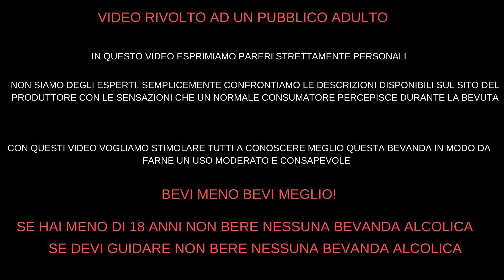Birra Acro | Belgian Blond Ale | Refuel Brewing Co. | Crazy Onion Beer Review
Birra Acro

BIRRIFICIO: Refuel brewing
PAESE: Italia
STILE: Belgian blonde ale - 25A
ABV: 4,5%
COLORE: giallo paglierino
ODORE: nd
GUSTO: lievemente dolce e di luppolo

Acro del birrificio  “Refuel Brewing Co” di nazionalità italiana. Birra in stile Belgian blonde ale con una gradazione alcolica del 4,5%. Colore giallo paglierino con una schiuma bianca fine e persistente, mentre al naso sentori di malto ed erbacei. Gusto maltato ed un finale amarostico. Corpo esile e carbonazione medio-alta. Cheers!

Sostenerci è Facile
metti like e condividi il video

Se poi vuoi fare un super sforzo fai i tuoi acquisti su amazon dopo aver cliccato su questo link :

per te non ci saranno costi aggiuntivi sui tuoi acquisti e noi riceveremo un piccolissimo aiuto economico che investiremo totalmente sul canale